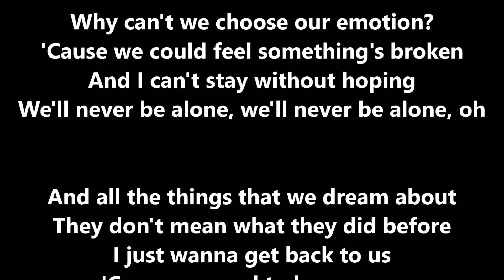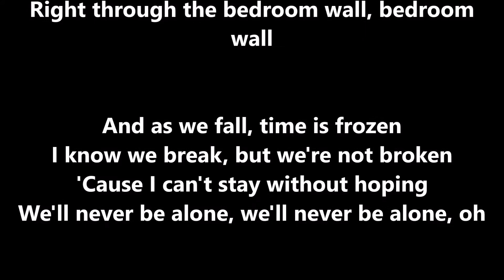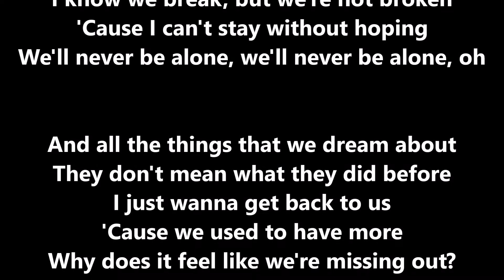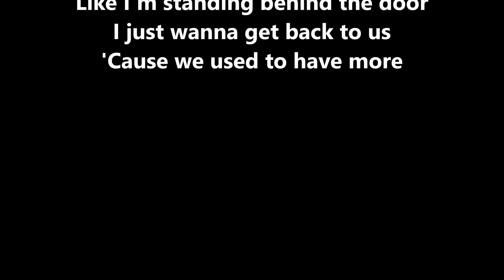5 Seconds of Summer - More Lyrics